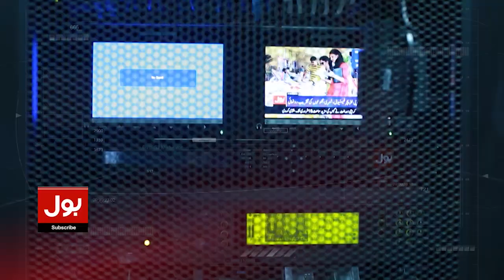Pakistani Mountaineers Make Another World Record | Sajid Ali Sadpara New Record | Breaking News